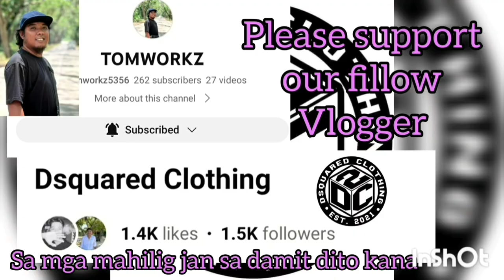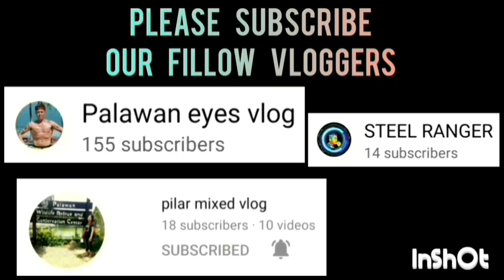MAGTINDING STRATEGY GINAWA NG KANILANG COACH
ROXAS VS ESPAÑOLA | BARAGATAN 2023 INTER-MUNICIPALITY BASKETBALL TOURNAMENT AT PALECO BASKETBALL COURT | JUNE `14,2023